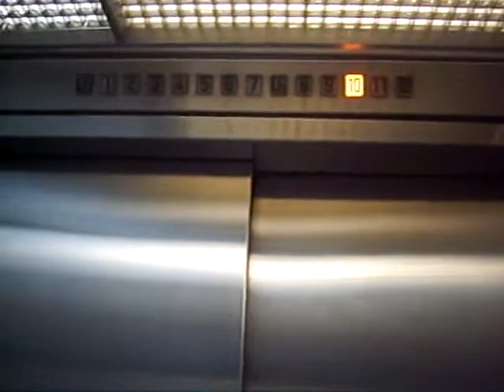上環和興商業大廈GoldStar(2)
上環和興商業大廈GoldStar,十足似日立麻雀燈款式